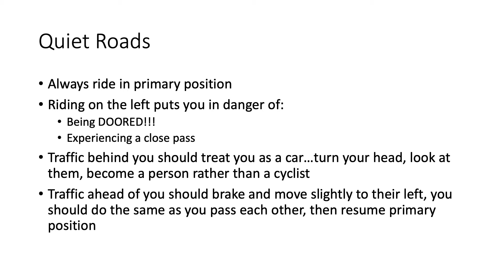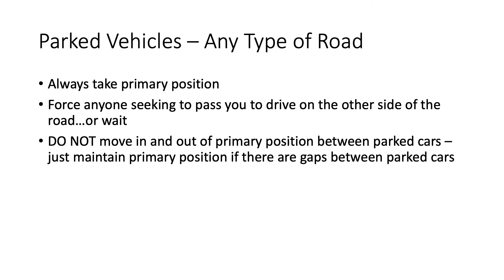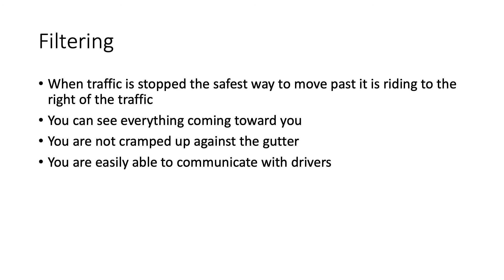position position position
A short presentation about the safest position on the road and when to use them!